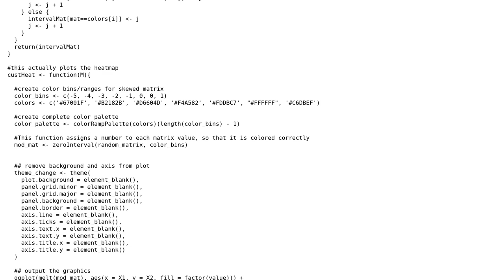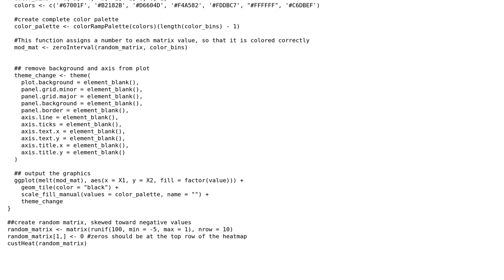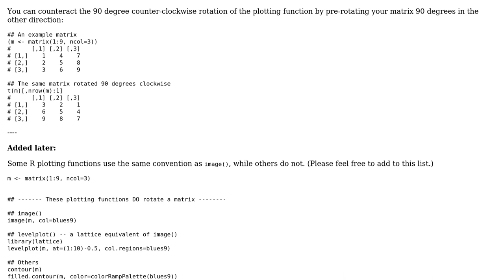How do I stop ggplot2 from rotating my matrix 90 degrees?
With thanks & praise to God, and with thanks to the many people who have made this project possible! | Content (except music & images) licensed under CC BY-SA | Music | Images & others | With thanks to user Josh O'Brien user Eli Sander and the Stack Exchange Network Trademarks are property of their respective owners. You are responsible for your own actions.